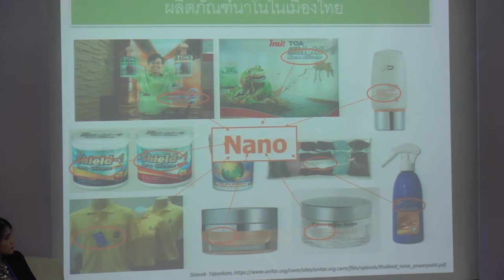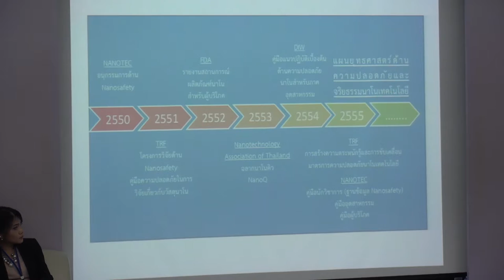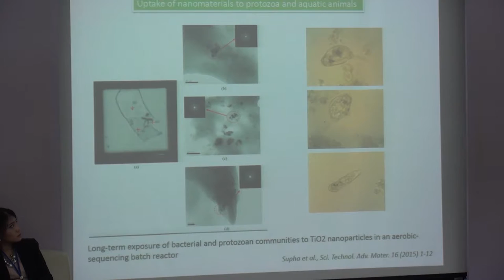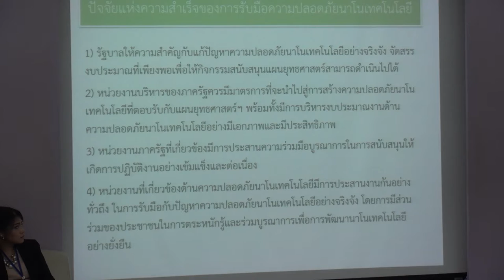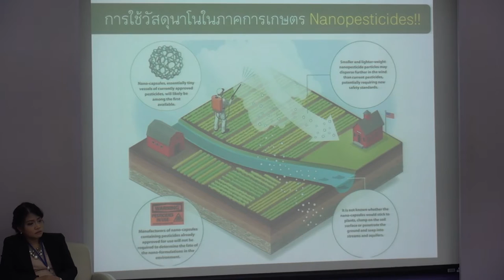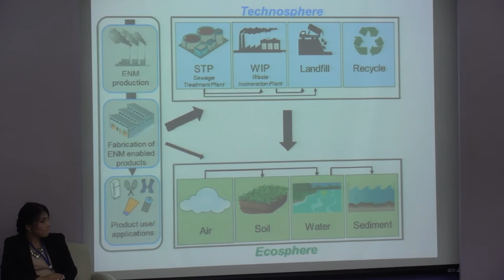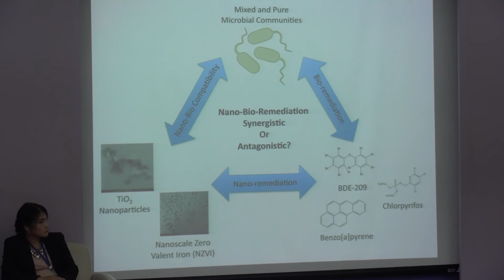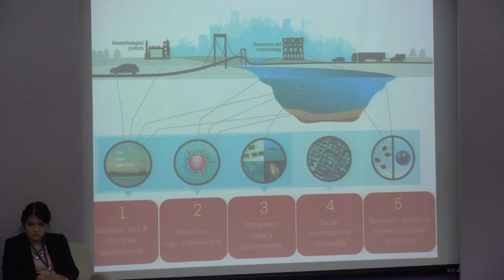พลังงานสะอาดกับความยั่งยืนด้านสิ่งแวดล้อม (3/4)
พลังงานสะอาดกับความยั่งยืนด้านสิ่งแวดล้อม เป็นโจทย์สำคัญของประเทศไทย และทั่วโลก การวิจัยและพัฒนาพลังงานสะอาดรูปแบบใหม่ๆ ด้วยเทคโนโลยีที่มีประสิทธิภาพมากขึ้น มีความเป็นมิตรกับสิ่งแวดล้อมมากขึ้น จะช่วยรักษาโลกของเราให้มีความยั่งยืน ไม่เพียงแค่การผลิตพลังงาน เพื่อรองรับประชากรที่เพิ่มมากขึ้น แต่ยังเป็นการลดปัญหาโลกร้อน ซึ่งส่งผลกระทบต่อระบบนิเวศ และภัยพิบัติทางธรรมชาติอีกด้วย

เทคโนโลยีที่มีบทบาทมากขึ้น และทั่วโลกให้ความสนใจ คือ นาโนเทคโนโลยี การนำวัสดุนาโนมาใช้ทั้งด้านพลังงาน และสิ่งแวดล้อม มีให้เห็นมากขึ้นทุกขณะ โดยเฉพาะการเพิ่มประสิทธิภาพ ของกระบวนการต่างๆ ในอุตสาหกรรม และการเพิ่มมูลค่าของผลิตภัณฑ์ ข้อมูลผลกระทบต่อสุขภาพ และสิ่งแวดล้อม จากผลิตภัณฑ์นาโนเทคโนโลยี ที่มีแนวโน้มเข้าสู่ชีวิตประจำวันมากขึ้น จึงมีความสำคัญอย่างยิ่ง ที่จะสร้างความเชื่อมั่น และความตระหนัก ต่อการใช้เทคโนโลยีใหม่ อย่างถูกต้องและเหมาะสม

งานเสวนาเรื่อง “พลังงานสะอาดกับความยั่งยืนด้านสิ่งแวดล้อม” มีวิทยากรผู้เชี่ยวชาญ จากทั้งหน่วยงานภาครัฐ และเอกชน ที่มีบทบาทสำคัญ ในภาคพลังงาน และสิ่งแวดล้อมของประเทศไทย วิทยากรจะร่วมให้ข้อมูล และมุมมองต่อสถานการณ์ด้านพลังงาน และสิ่งแวดล้อม แผนงานและแนวนโยบายของประเทศ รวมถึงข้อเสนอแนะต่างๆ ที่เป็นประโยชน์อย่างยิ่ง ต่อการพัฒนาประเทศอย่างยั่งยืน